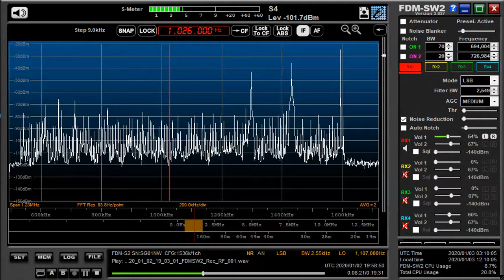1026 kHz DZAR Sonshine Radio Jan 02,2020 1953 UTC